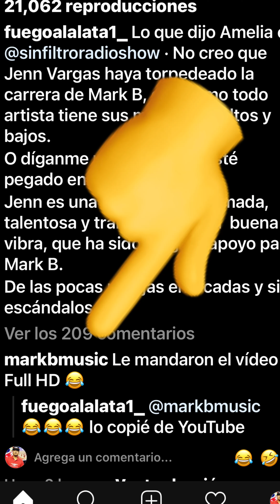Desacato la insuperable la perversa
Debe manejarse esta aspirante artista la perversa , sazonandotv lainsuperable escuchen a @ynoaladifference rapeando muy dura